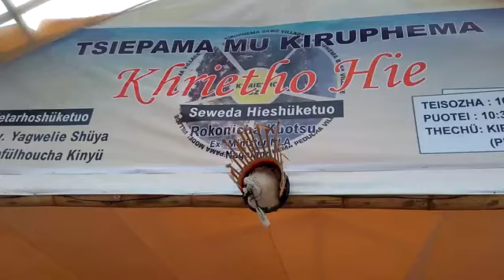kiruphe- Tsiepa friendship feast ❤️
kiruphe-Tsiepa friendship feast since 19 Feb/2019  .😘❤️.